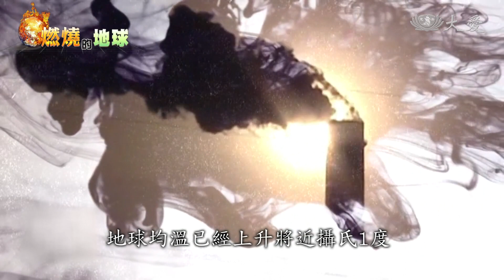海洋越來越熱 珊瑚礁狀況"非常糟糕"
澳洲大堡礁，貴為世界七大自然奇觀之一，擁有生態豐富的珊瑚群，但科學家警告，如果再不想辦法復育，大堡礁就要成為歷史。

澳洲大堡礁綿延2300多公里，豐富的海洋生物優遊其中。

博物館人員 霍吉特：「大堡礁是地球最大的珊瑚礁系統，這是一個系統，並非單一，由2000多個獨立的珊瑚礁組成，有的小到像個房子，有的和郊區一樣大。」

大堡礁就像海洋生物的大家庭，今年迎來五年一度的體檢，卻傳來壞消息，大堡礁的未來展望從「糟糕」調降到「非常糟糕」，讓生態學家心痛不已。

海洋生態學家 寶拉：「這是個死亡區，到處是死枝，破壞很嚴重，我還偷偷哭泣，還聽到所有研究人員的談話，破壞真的很嚴重。」

破壞全來自人為因素，氣候暖化、過度漁獵，加上沿海地區土地開發，繽紛珊瑚成了一片慘白，罪魁禍首就是氣候變遷，地球均溫已經上升將近攝氏1度。2018年4月，澳洲政府宣布投入近4億美元，挽救生態浩劫。

澳洲海洋科學研究院研究員 貝依：「其中一個選項，就是把天生比較耐熱的珊瑚移到其他礁岩上，另一個做法是把牠們帶進實驗室或培養設施，在模擬海洋生態的環境中繁殖，再把牠們放回礁岩上。」

政府積極復育，是因為恢復大堡礁生態需要很長一段時間。

澳洲博物館人員 瓦爾：「恢復需要時間，這正是我擔心的，隨著海水溫度升高，基本上我們沒給珊瑚礁需要恢復的時間。」

大堡礁臉色慘白，就像是重症病患，聯合國教科文組織表示，世界遺產地位恐怕不保。如果地球不再退燒，大堡礁的未來，恐怕是一片死寂。

APTN
撰稿 周柏憲
剪輯 謝雅嵐